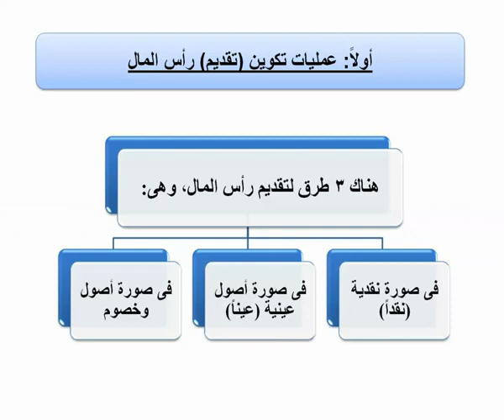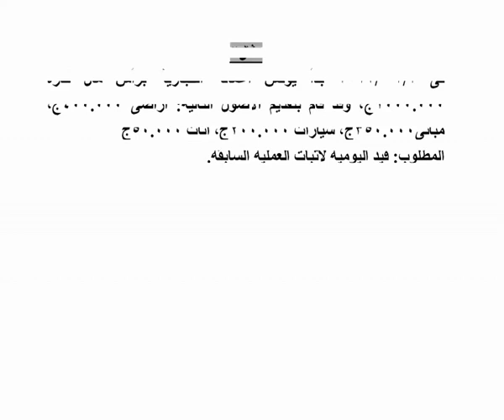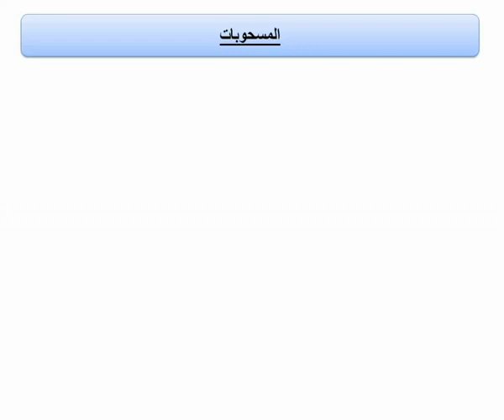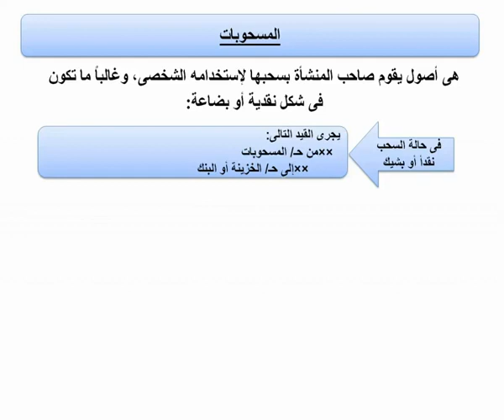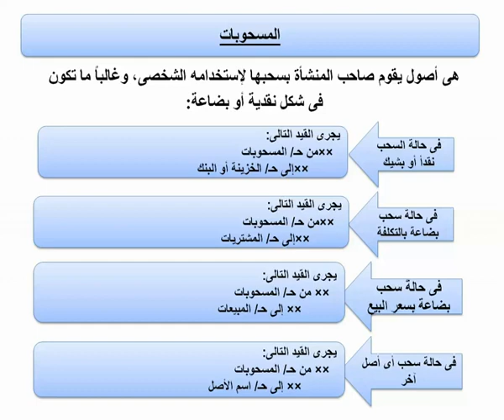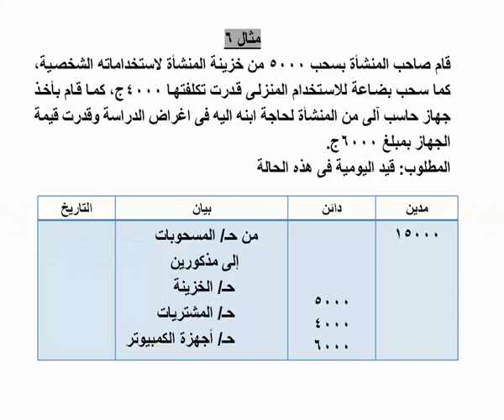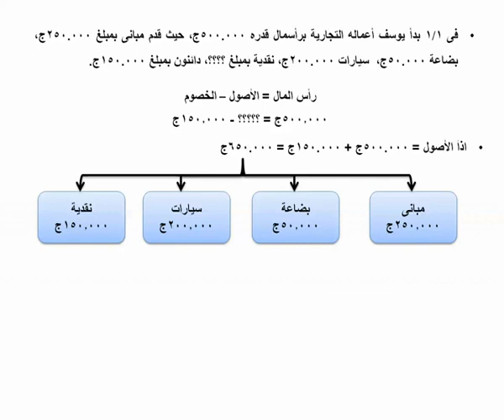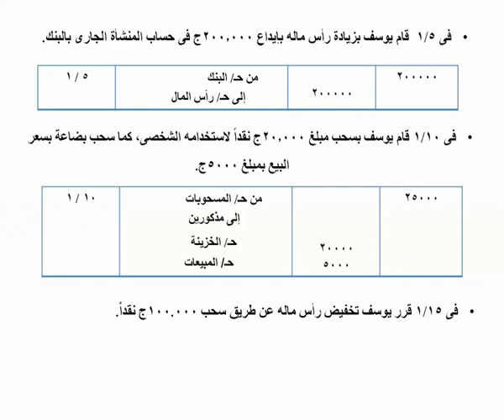المحاسبة المالية المحاضرة الثالثة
الفصل الثالث

عمليات رأس المال

التعرف على أنواع عمليات رأس المال وكيفية المعالجة المحاسبية لها

محتوى الفيديو
00:00:37 عمليات تكوين رأس المال

00:13:15 عمليات زيادة رأس المال

00:18:22 عمليات تخفيض رأس المال

00:22:27 المسحوبات

00:30:34 مثال شامل